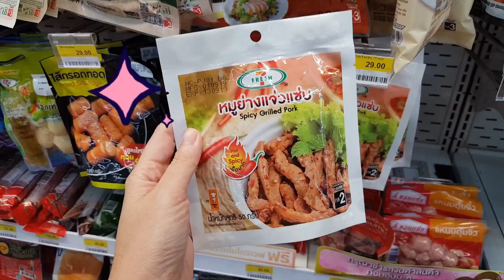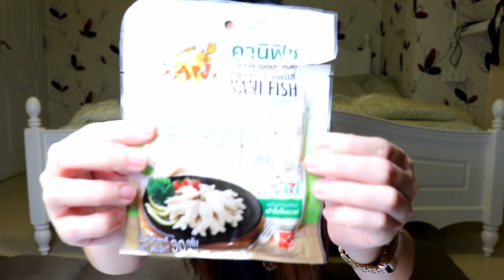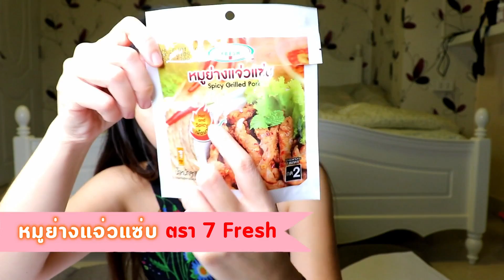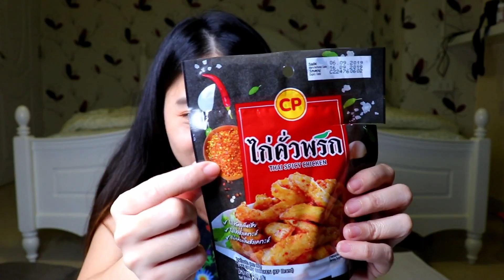รวมของกินแซ่บบ! ใน7-11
วันนี้มางานกินกันบ้าง เป็นของว่างใน 7-11 แซ่บๆ ว่าจะมีตัวไหนโดนใจปุ่นบ้าง ชมได้ในคลิปเลยค่า